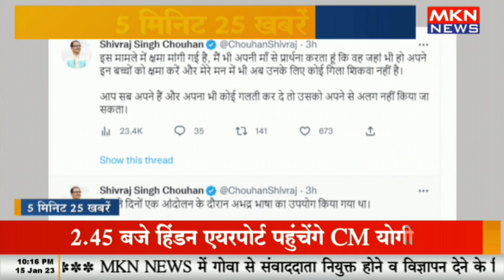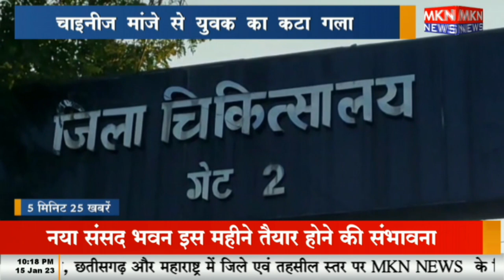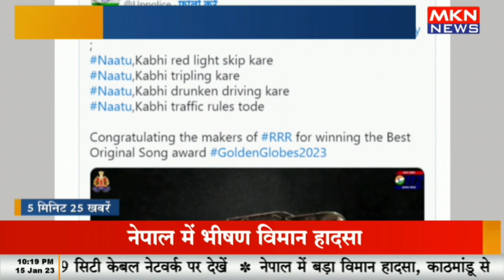5 मिनिट 25 खबर